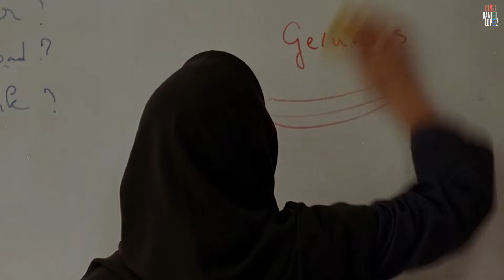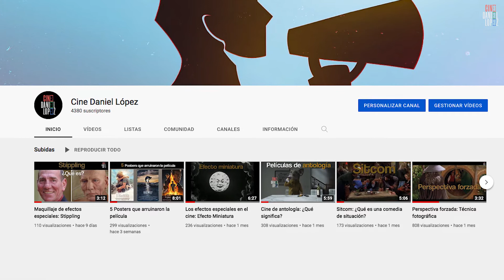Asghar Farhadi: Estilo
Aquí les comparto un nuevo video en donde analizaremos el estilo de Asghar Farhadi

Instagram y Tiktok: cinedaniellopez